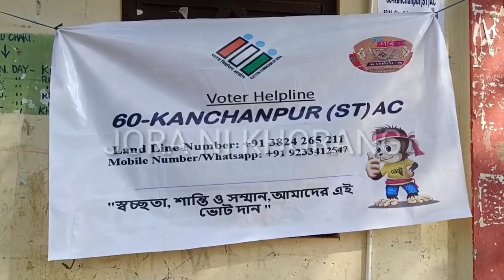Kanchanpur 60 Constituency Ground Zero report 2023 Election Important